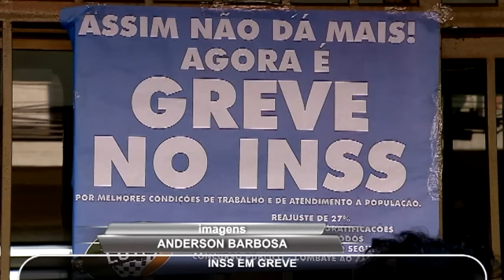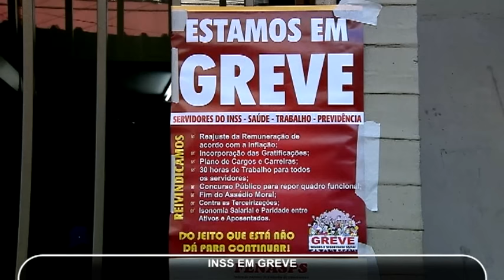Greve no INSS